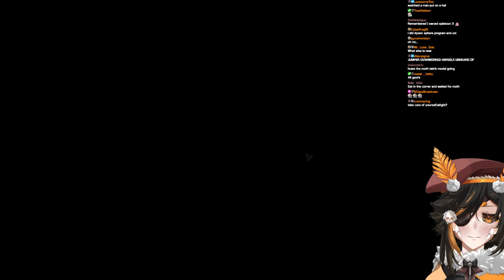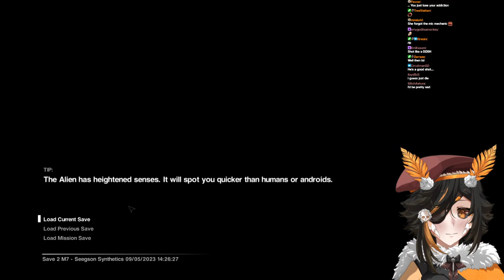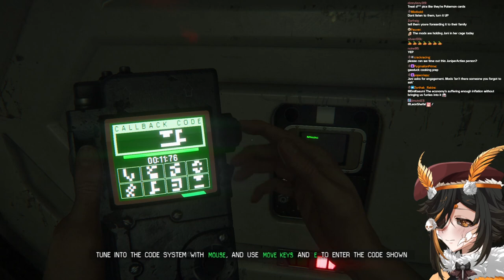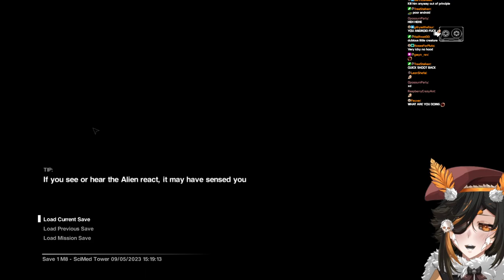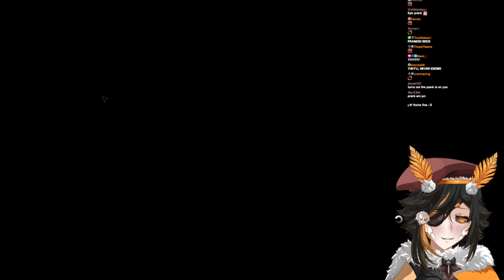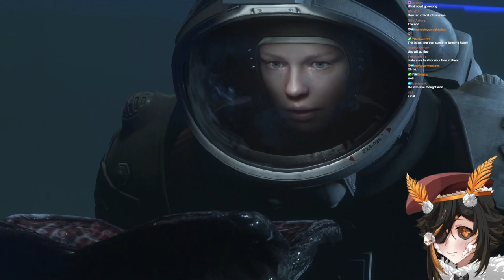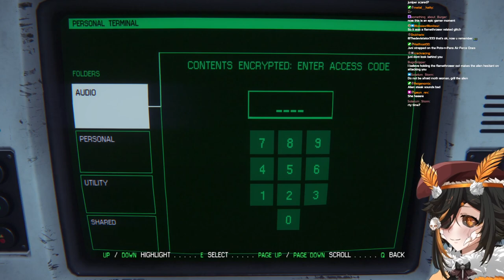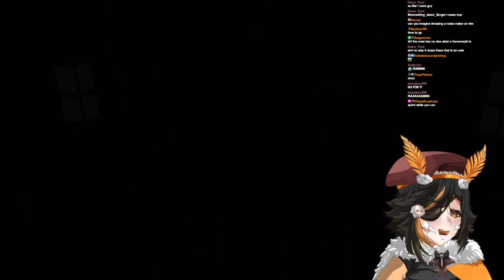【Alien: Isolation #3】 How to Reignite Your Love Life by H.R. Giger (Again) | JuniperActias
[SOCIAL MEDIA]